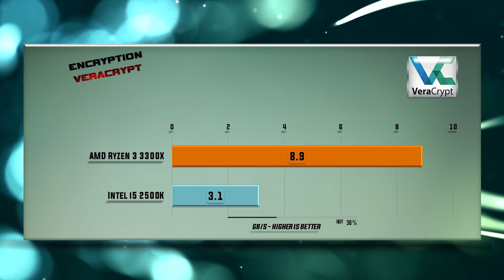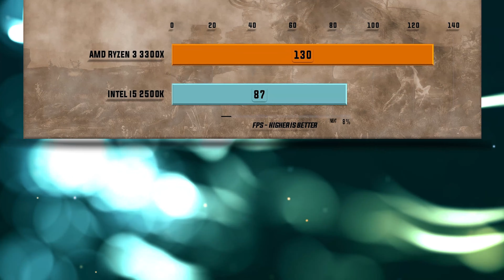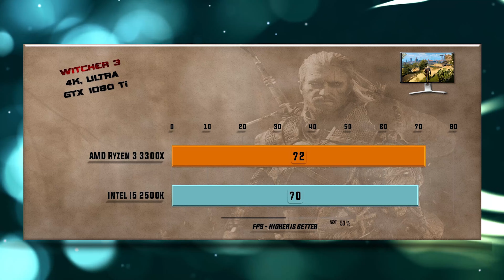Ryzen 3 3300X vs Intel i5 2500K Benchmarks – 15 Tests 🔥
3300X vs 2500K Benchmarks | 15 Tests – Which is better CPU? Which one to choose for gaming and for work?

CPU Tests:
X265
7-ZIP Compression – 0:14           VeraCrypt Encryption – 0:26                    X264 – 0:38
Games tested on GTX 1080/GTX 1080 Ti/RTX 2080 Ti:
Hitman 1080p – 0:51                    Total War Warhammer 1080p – 01:03   SOTR 1080p – 01:19
Witcher 3 1080p – 01:31              PUBG 1080p – 01:44                                FAR CRY 5 1080p – 01:55
Witcher 3 4K – 02:06                     SOTR 1440p – 02:19                                FAR CRY 5 1440p – 02:31
Battlefield V 1080p – 02:44          Metro Exodus 1080p 02:55